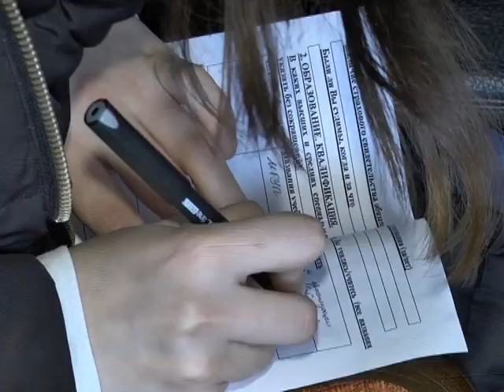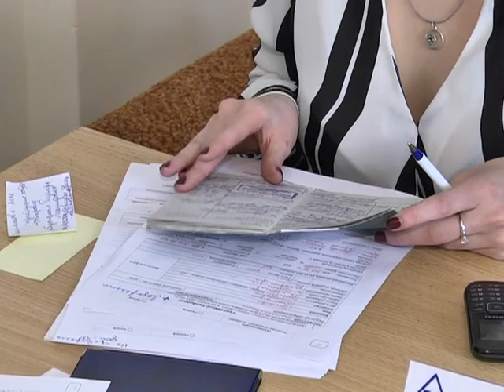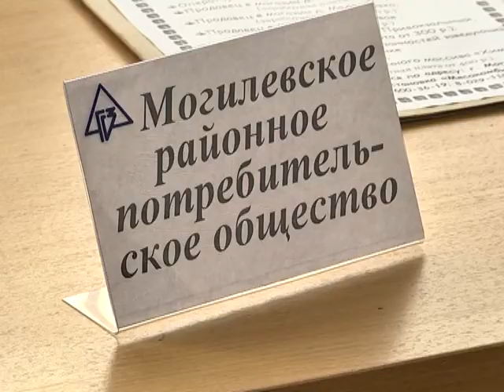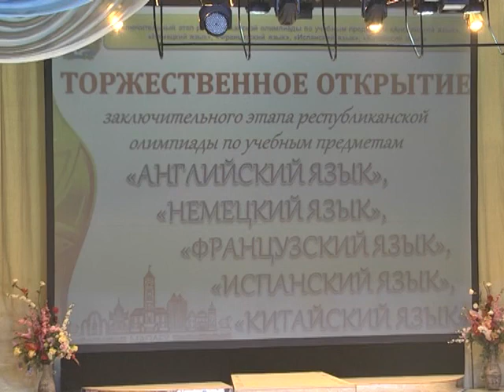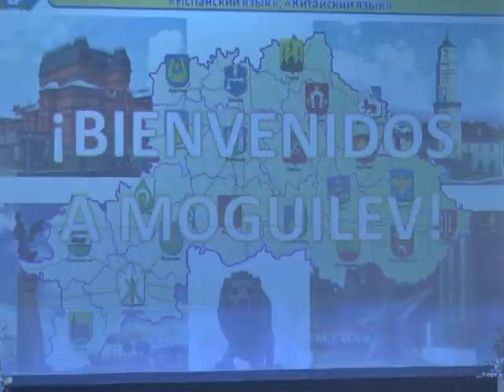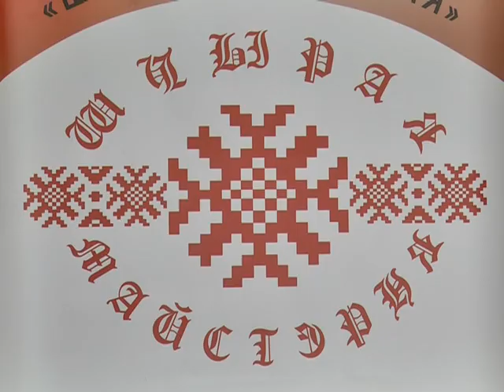Выпуск 29 03 2017